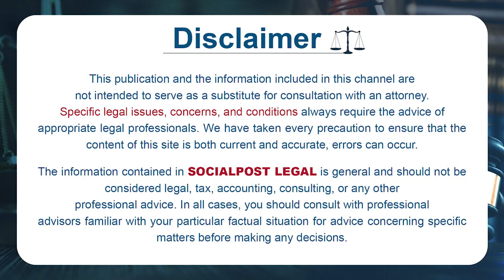Advocate Srinivas Chauhan About Registration Act || Will Deed Vs Gift Deed || Sale Deed In Telugu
Advocate Srinivas Chauhan About Registration Act || Will Deed Vs Gift Deed || Sale Deed In Telugu || Socialpost Legal